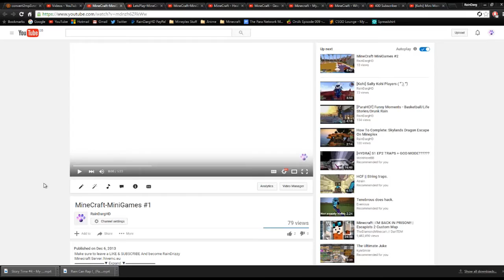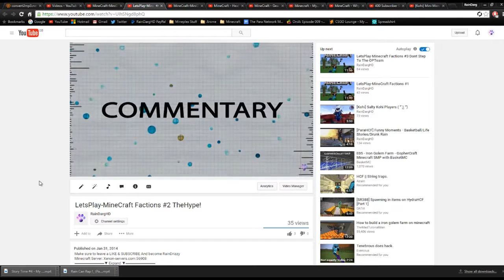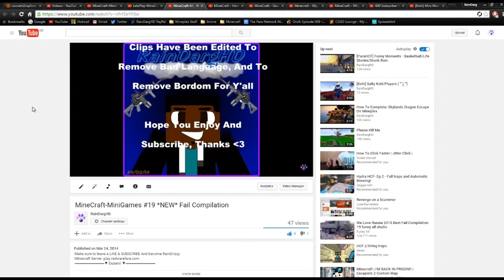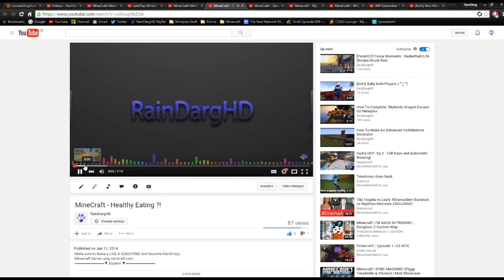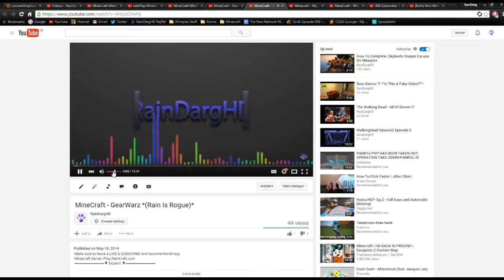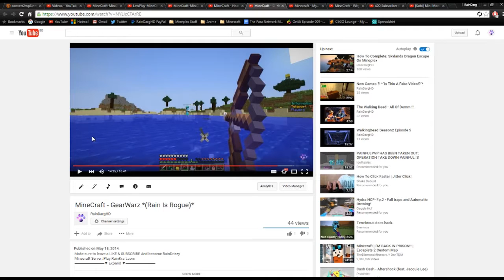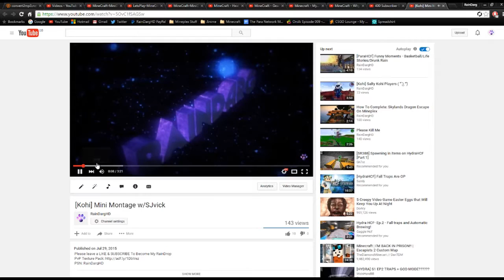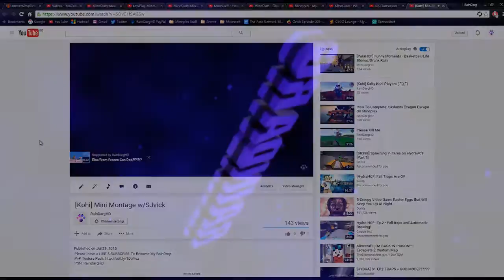Reacting To My Old Videos...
Today... i watch some of my old videos on my channel to see my reaction

GPU: GeForce GTX 970
CPU: Intel(R) Core(TM) i5-4460 CPU @ 3.20GHz
Memory: 8.00 GB RAM
OS: Windows 10
2TB Hard drive
I Currently use a small TV screen (22 inches) as my monitor but getting 2 monitors soon

PSN: RainDargHD
Here Are My YouTube Buddies!